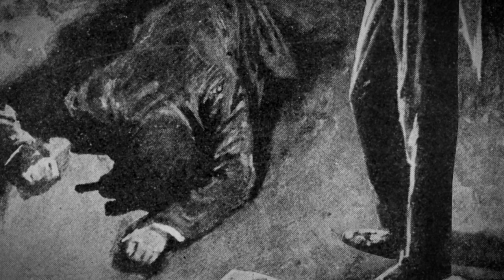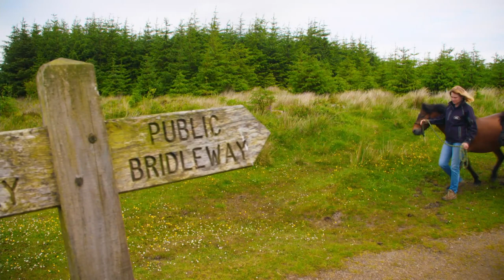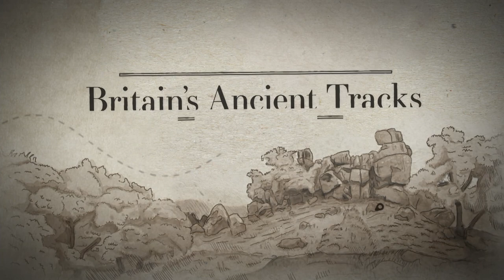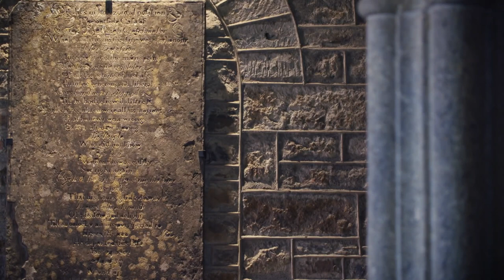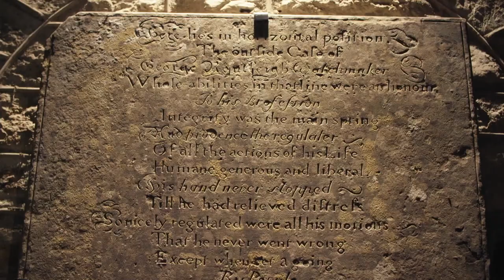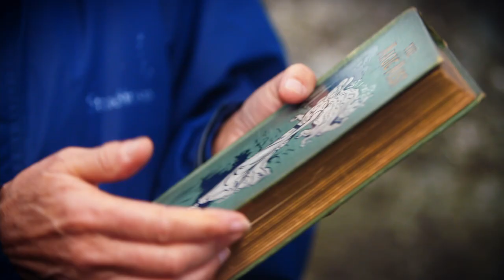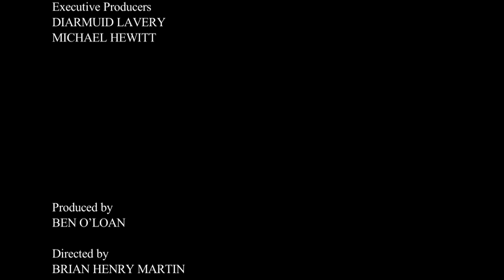Walking Through The Heart Of Grimpen Mire | Ancient Tracks | S2E01 | Beyond Documentary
In this series, presenter and amateur historian Tony Robinson, makes his way along Britain’s most scenic and captivating ancient tracks. These are trails whose origins are lost in antiquity and existed from earliest prehistoric times but can still be walked today.